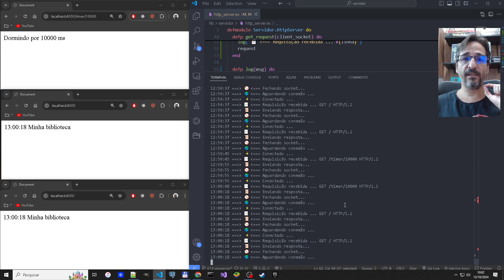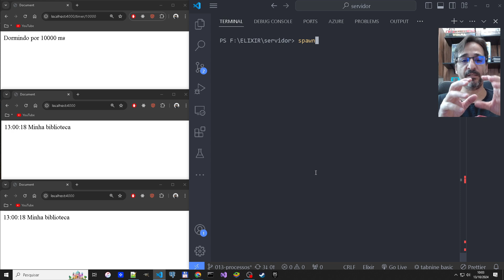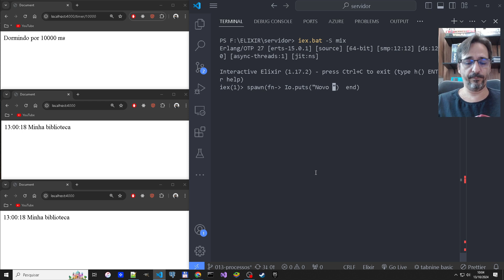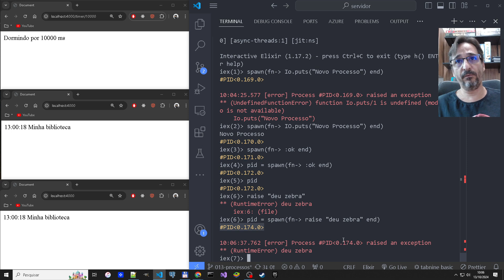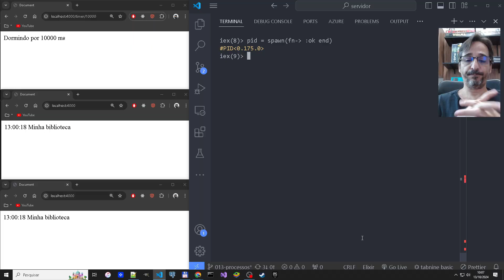Elixir - 109 - Processos, como usar a função spawn